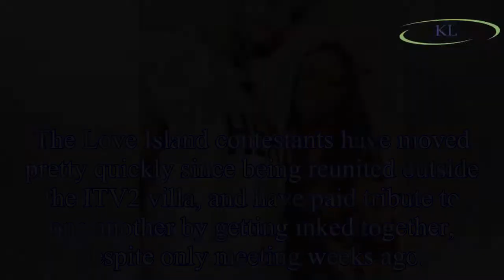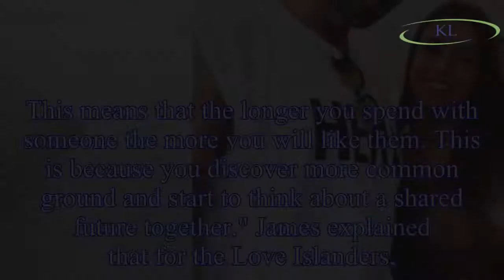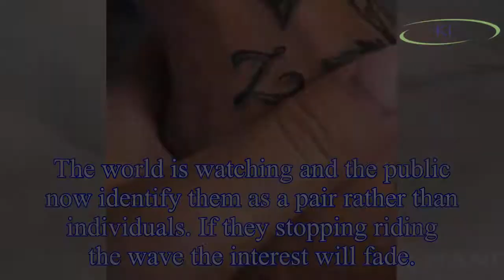Adam and Zara: Real reason dumped Love Island contestants got tattoo tributes revealed by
Adam and Zara: Real reason dumped Love Island contestants got tattoo tributes revealed by relationship expert as Ellie Brown and Charlie Brake also move fast after villa experience
The Love Island contestants have moved pretty quickly since being reunited outside the ITV2 villa, and have paid tribute to one another by getting inked together, despite only meeting weeks ago.